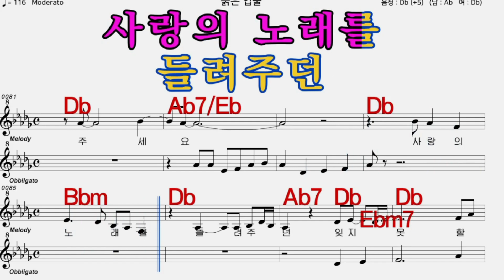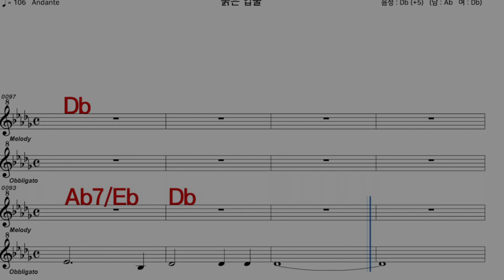붉은입술 나훈아 iSMB 가수처럼 엠알로 노래 악보 여자 키키 Db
iSMB가수처럼 엠알로 노래하기는 남자키와 여자키를 동시에 올리겠습니다  많은 이용과  관심 사랑 부탁 드립니다  이번엔 나훈아 님의  노래 붉은입술  여자  키 Db 입니다